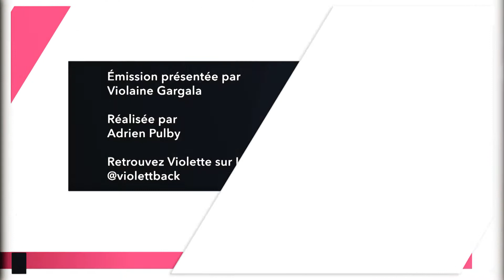Mode et shopping émission #10 : Découvrez les bijoux de Salomet Sya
Les bijoux Salomet Sya sont un bel exemple d'upcycling : en effet Sophie Lafaye, la créatrice installée à Rouen, adore chiner et elle crée des bijoux neufs à partir d'anciens. Le nouvel épisode de Mode&shopping vous fait découvrir son univers.